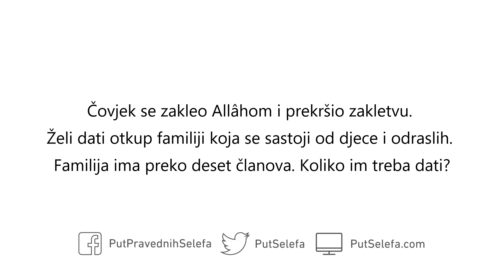Davanje otkupa za prekršenu zakletvu desetočlanoj familiji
Pitanje: Čovjek se zakleo Allâhom i prekršio zakletvu. Želi dati otkup familiji koja se sastoji od djece i odraslih. Familija ima preko deset članova. Koliko im treba dati?

Odgovor: To je u redu. Neka im da petnaest kilograma; kilogram i po za svakog člana. Ne igra ulogu da li su neki od njih mali ukoliko jedu hranu. Dozvoljeno je dakle dati otkup djetetu ukoliko jede hranu.